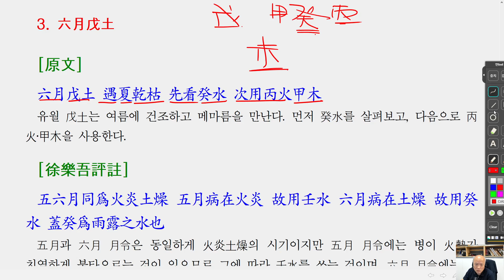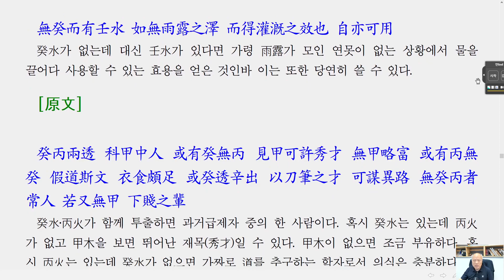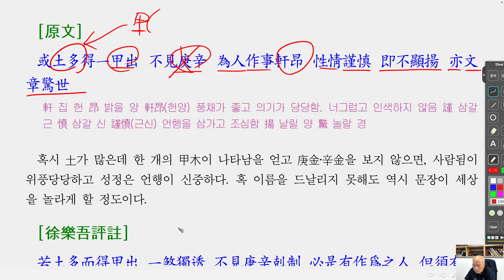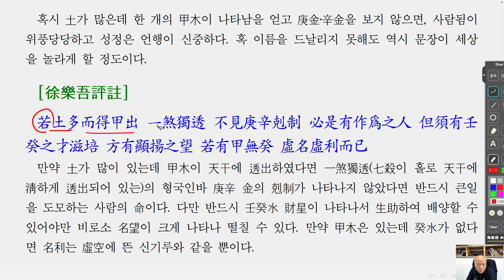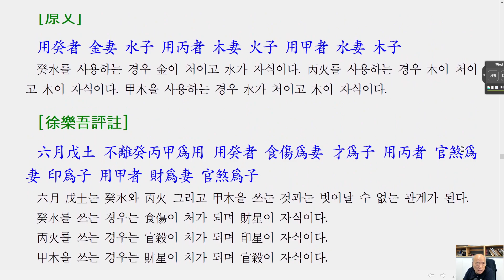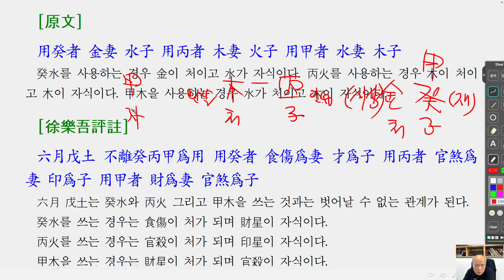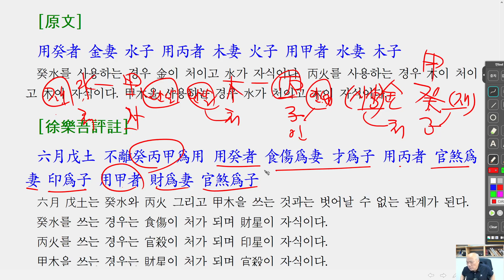[nss-강독-궁통보감-224] 5.4. 三夏戊土(5)-6월무토